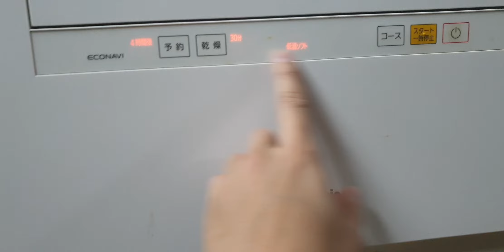#0989897559- Máy rửa bát panasonic NP-TH1 đấu giá đẹp